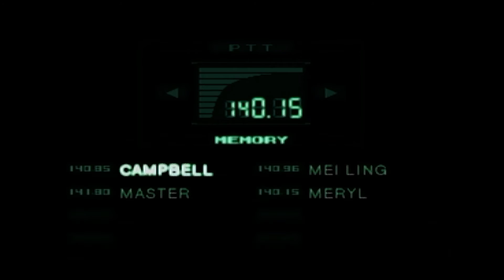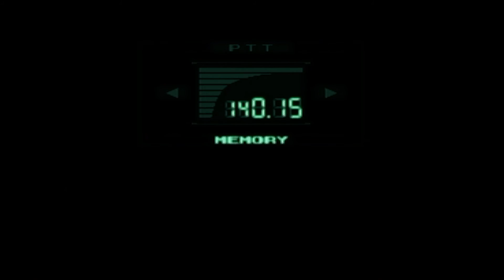Metal Gear Solid - Episode 5 "The most pointless episode" PlayStation Full Walkthrough Gameplay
Start screaming at your computers now, people! It might be your last chance for a while.